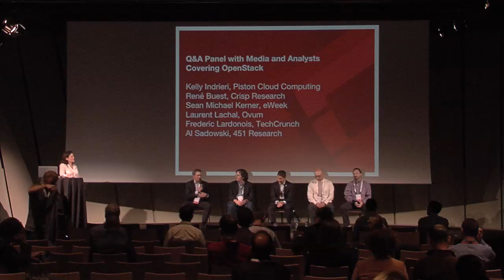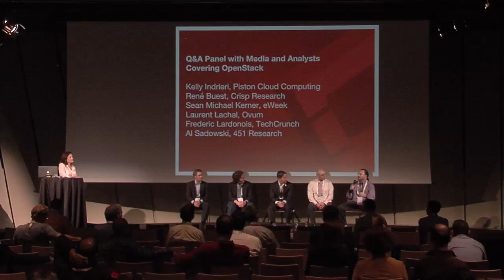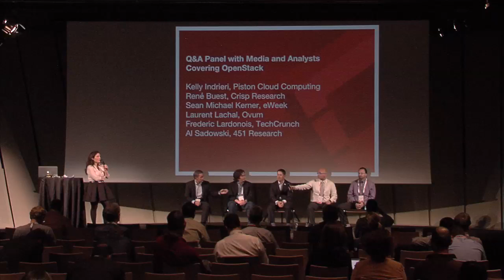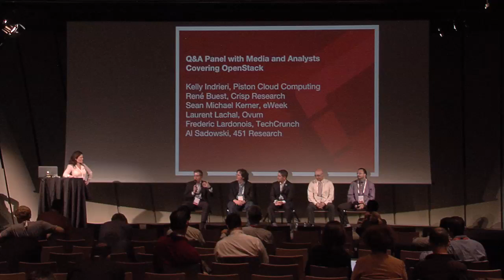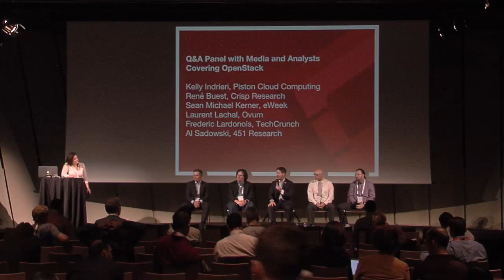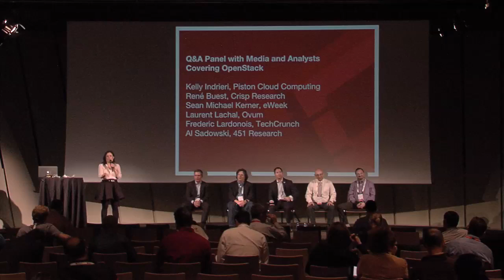Q & A Panel with Media and Analyst Covering OpenStack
Featuring: Sean Michael Kerner, eWeek; Frederic Lardonois, TechCrunch; Laurent Lachal, Ovum; Rene Bust, Crisp Research and Al Sadowski, 451 Research. Moderated by Kelly Indrieri, Piston Cloud Computing.